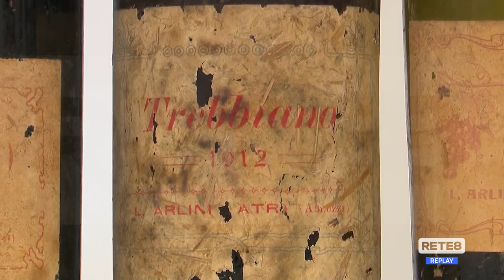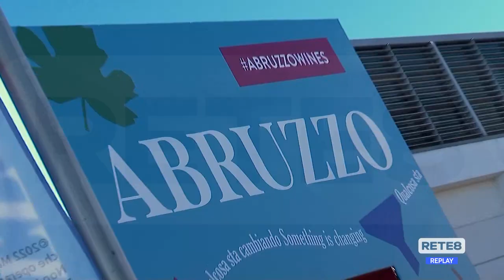Verona - Il modello Abruzzo al Vinitaly